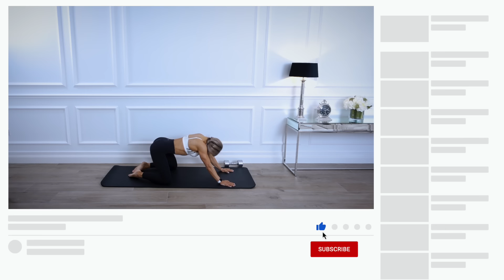15 Min ENGAGING ABS & Core Workout | Dumbbells & Bodyweight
15 minute NO REPEAT ab & core workout using bodyweight and dumbbell as resistance for a perfect ab routine to be completed post main workout or even on its own!

The timer will be on for 40 seconds of work, 5 seconds to get into position for next exercise!

For this workout you will need a weight (the dumbbell I am using for your reference is 8kg) and a mat.

Ensure to take your time moving from one movement to the next... if it takes you more than 5 seconds to get ready it’s ok! Ensure you are aligned, lower back pressed to mat and core braced.

OPPOSITE HAND TO FOOT REACH
TOE REACH TO LOWER
DEADBUG ONE SIDE
DEADBUG ONE SIDE (switch)
DOUBLE DEADBUG
REVERSE CRUNCH
SIT UP DUMBBELL IN ONE HAND
SIT UP DUMBBELL IN ONE HAND (switch)
SIT UP (alternating side lower)
CRUNCH (dumbbell on chest)
BUTTERFLY CRUNCH TO LOWER DUMBBELL
BODYWEIGHT TUCK
HOVER TO ALT FOOT REACH
PLANK TO SIDE PLANK (one side)
PLANK TO SIDE PLANK (switch side)
ALTERNATING SINGLE LEG SIDE PLANK
PLANK LADDER
PLANK HIP TWIST

Aim to make each rep count! Try to think about using the upper abs to lift during a crunch movement. Press lower back to mat during leg lowers whether both or single leg.

During the planks, aim to keep hips down and shoulders relaxed away from ears. Keep gaze straight down.

During Deadbug draw attention to pushing lower back to mat. Imagine a hand is under your back and you are trying to squash it!

Slow, precise, engaged, realigned!

Cx

Programs

Series

Social

County Antrim
Northern Ireland
BT38 8WB